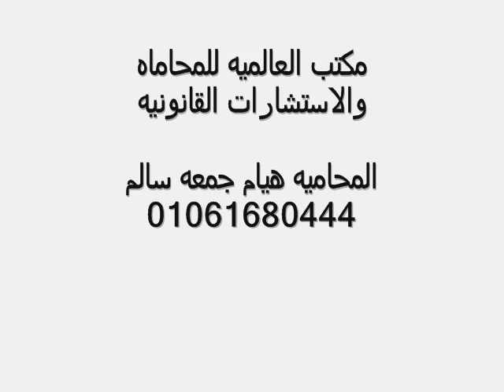محامية متخصصة بزواج الاجانب في جمهورية مرتفعات قرة باغ – جمهورية آرتساخ